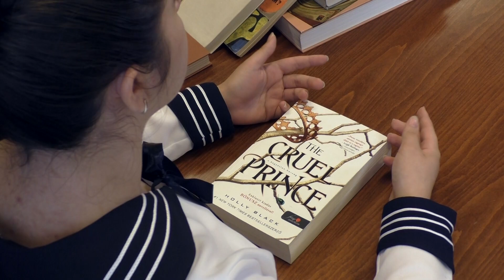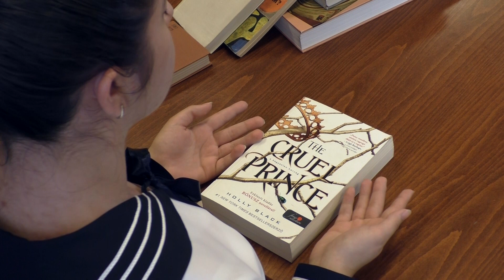Lapozgató - Kollár Anna (Halas Tv - Kultúrkép)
Lapozgató - Kollár Anna

Az olvasás mindig remek kikapcsolódást jelent. Ha nincs ötletük, milyen könyvet vegyenek le a polcról, most adunk egy remek tippet a Lapozgatóban.